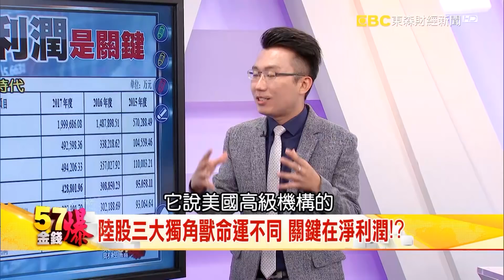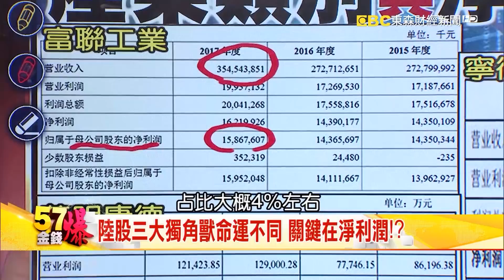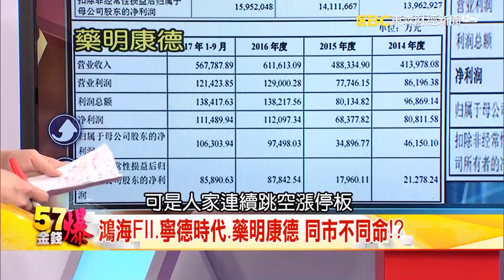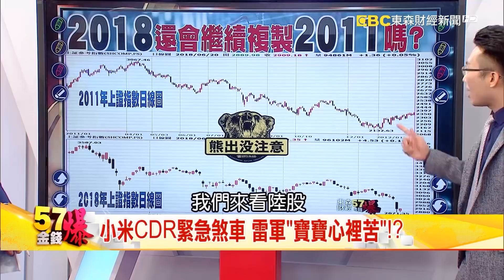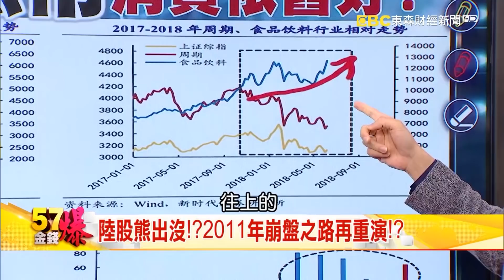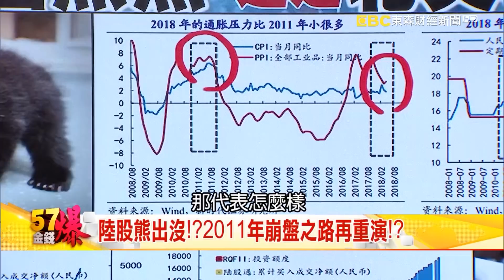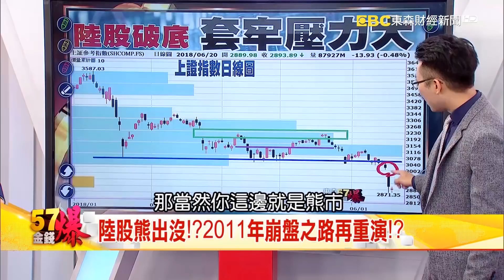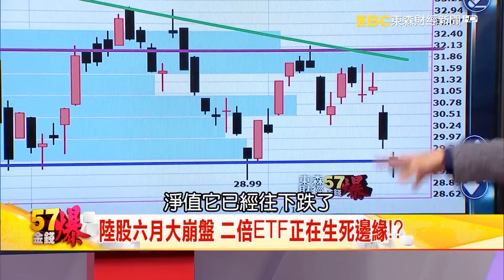鴻海FII.寧德時代.藥明康德 同市不同命！？- 老王《５７金錢爆精選》2018.0620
證監會萬言書質疑？小米簡答：我不玩了！？
陸股熊出沒！？2011年崩盤之路再重演！？
陸股三大獨角獸命運不同 關鍵在淨利潤！？